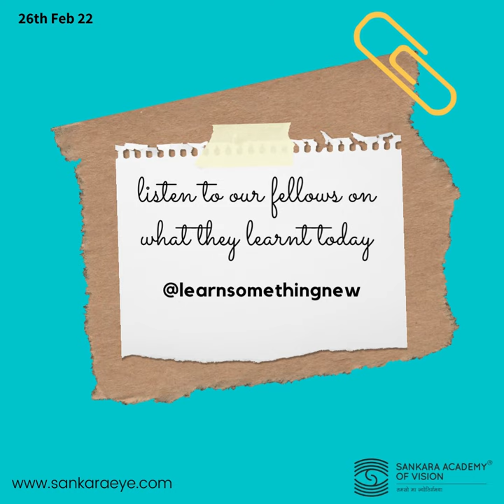Learn Something New - Dr. Abdal Qader on Distinguishing a Choroidal Nevus From a Choroidal Melanoma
This video is part of our a new series wherein our fellows training share one new aspect they learnt while in the clinic or operating theatre . In this audio post, our Vitreoretina fellow shares what he learnt from his mentor at Centre of Excellence Vitreoretina & Ocular Oncology , Sankara Eye Hospital Bangalore.

Sankara Academy of Vision training ophthalmologists & Optometrists.